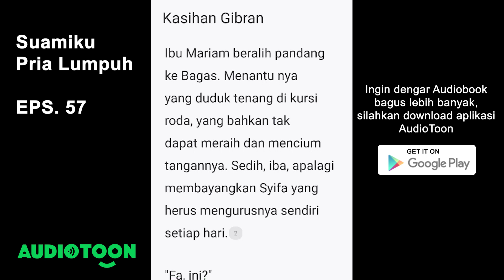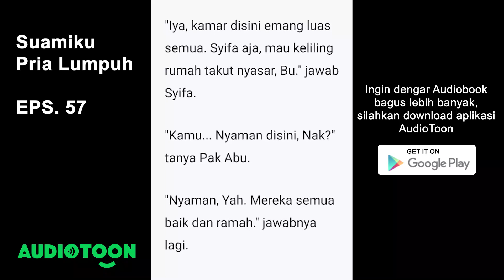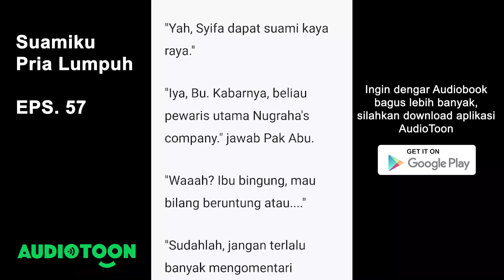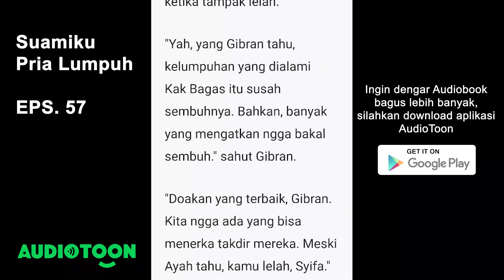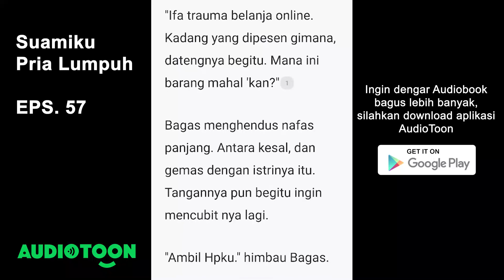Suamiku Pria Lumpuh EPS 57 | Kasihan Gibran | Audiotoon Indonesia